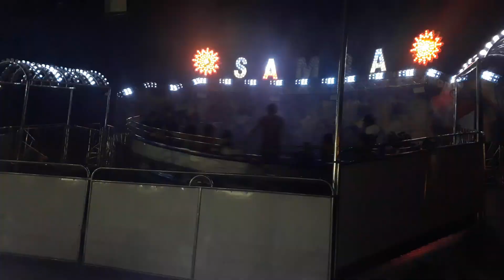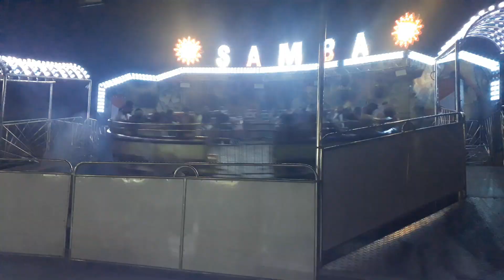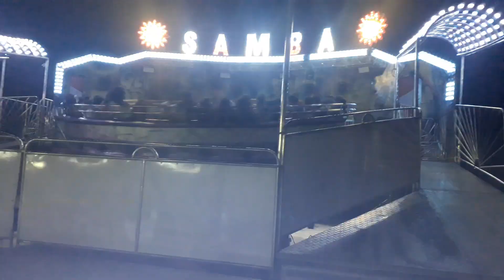A BALADA DO SAMBA, PARQUE LIMA EM SALGUEIRO PE